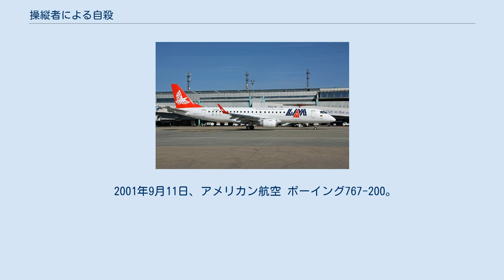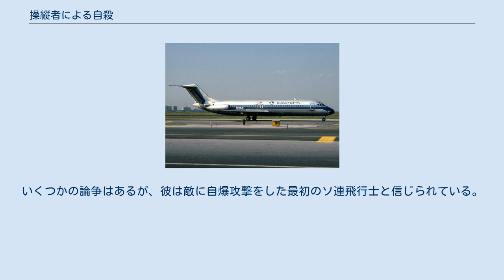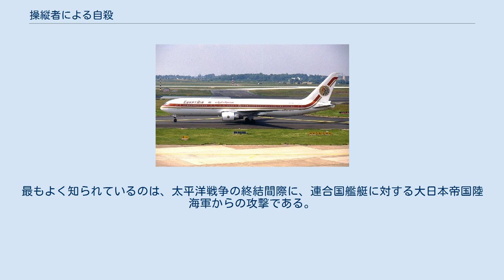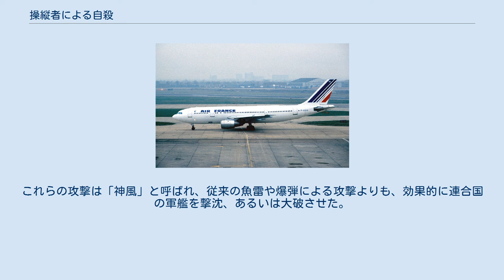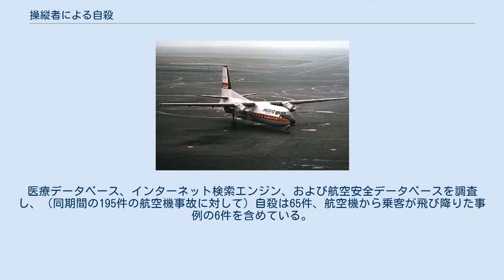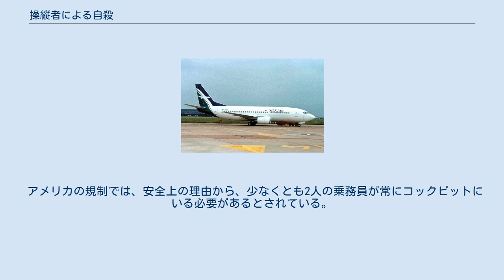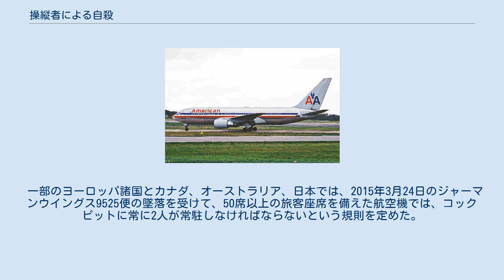操縦者による自殺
2015年3月24日に副操縦士がアルプスに墜落させたジャーマンウィングス エアバスA320。
乗客、乗員合わせて150人全員が死亡。
 2001年9月11日、アメリカン航空 ボーイング767-200。
登録番号N334AAは、アメリカン航空11便としてハイジャック犯によって故意に世界貿易センターノースタワーに激突し、乗っていた92人全員と地上約1600人を殺害した。
 操縦者による自殺（そうじゅうしゃによるじさつ）とは、免許を持っているかどうかに関わらず、航空機の操縦者が、自殺を目的に、故意に航空機を墜落させたり、自爆させたりすることである。
同乗している乗客や、墜落地点の人々を巻き添えに殺害することもある。
この場合、殺人自殺と表現される。
 航空機の歴史の中で、航空事故は数多く起こっているが、このうちいくつかは操縦者による自殺が疑われており、またいくつかは実際に自殺が目的であったと断定されている。
しかし、一般に、事故の捜査官が、操縦者の自殺の動機を特定することは困難である。
これは、操縦者が故意に記録装置の電源を切る事が多く、捜査を妨害する事例があるからだ。
その結果、操縦者の自殺を確実に証明することは困難となっている。
 操縦者が、自殺を意図していた「説得力のある証拠」がない限り、捜査官は航空機事故を自殺として認定しない。
「説得力のある証拠」とは、例えば、過去に自殺未遂を起こしていた記録や、自殺を仄めかす発言、遺書の存在、精神障害の病歴が含まれる。
2002年から2013年までの操縦者による自殺の調査を行ったところ、自殺した可能性のある事例が5つ、明確な自殺であると判定された事例が8つ、報告された。
事故の調査官は、テロの専門家と協力して、操縦者が過激派グループと接触していたかどうかも調査し、自殺の目的が、テロ行為であったかどうかを判断しようとする場合もある。
 操縦者による自殺のほとんどは、軽飛行機での通常の航空で実行される。
この場合、ほとんどは操縦者のみが航空機に乗っており、基本的に他の乗客を巻き添えにすることはない。
そして、自殺が疑われる事故事例の半分で、操縦者は飛行時には禁止されている薬物や、アルコール、抗うつ薬を使用していた。
これらの操縦者の多くは、精神病歴を有していたが、規制当局にはその病歴を隠していた。
 第二次世界大戦では、いくつかの国で、操縦者による自爆攻撃が実施されている。
 ソビエト連邦の飛行士ニコライ・ガステロは、戦闘中に撃墜されたが、このとき、機体はまだ制御可能であったとされる。
しかし、彼は地上に係留中の敵機に体当たりを実施し、「自爆攻撃」を行った。
いくつかの論争はあるが、彼は敵に自爆攻撃をした最初のソ連飛行士と信じられている。
その後、戦争中では自殺を前提にした攻撃が増えた。
最もよく知られているのは、太平洋戦争の終結間際に、連合国艦艇に対する大日本帝国陸海軍からの攻撃である。
これらの攻撃は「神風」と呼ばれ、従来の魚雷や爆弾による攻撃よりも、効果的に連合国の軍艦を撃沈、あるいは大破させた。
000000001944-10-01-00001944年10月から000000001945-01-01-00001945年の間に、約3,860人の日本軍飛行士が、この方法で死に至った。
 このリストには、第二次世界大戦における自爆攻撃は含まれていない。
 世界貿易センターへの自殺攻撃 エアロスペース・メディスン・アンド・ヒューマンパフォーマンスにおいて、2016年に発表された研究では、航空機が関与する自殺および、巻き添えによる殺人を体系的に調査している。
調査官達は、「航空医学の文献や、メディアでは、自殺と、巻き添えによる殺人の両方を操縦者による自殺と表現している。しかし、精神医学では、異なる危険因子を持つ別個の出来事と考えられている」と指摘している。
この研究は、1999年から2015年の航空機事故を対象としている。
医療データベース、インターネット検索エンジン、および航空安全データベースを調査し、（同期間の195件の航空機事故に対して）自殺は65件、航空機から乗客が飛び降りた事例の6件を含めている。
また、このうち18件は、合計732人の死者を含む殺人自殺であった。
うち、操縦者が乗客を巻き添えにした事例は、13件であった。
この研究によると、バスや電車など、航空以外の事例と比較すると、航空機では操縦者による自殺における...